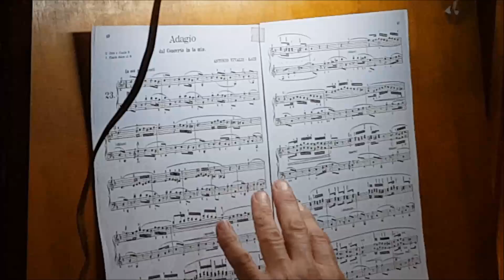Adagio BWV 593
Concierto en la parroquia Inmaculada Concepción
Avenida Independencia 910 esquina Tacuarí
Organista : Enrique Rimoldi

Filmación D.L.